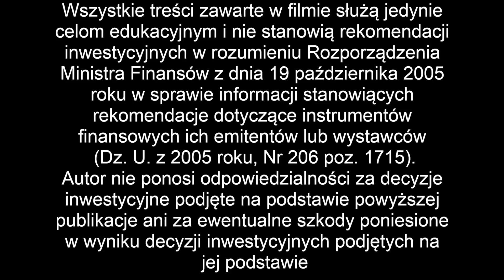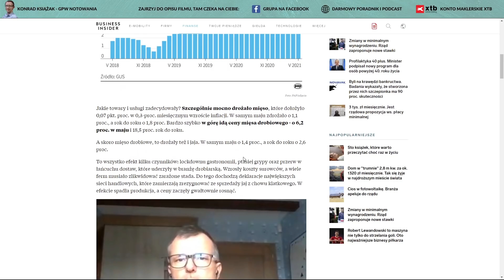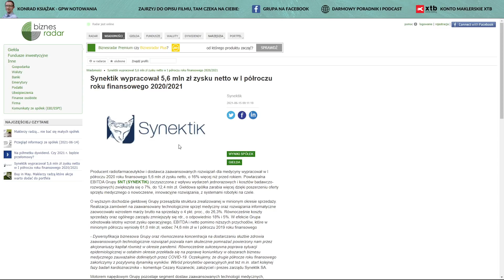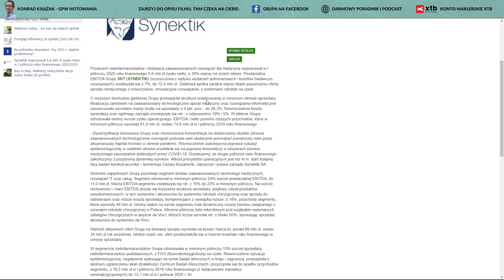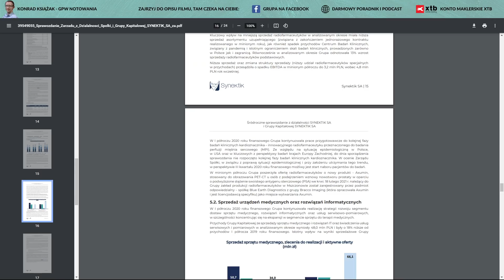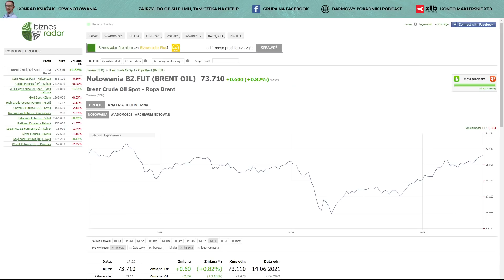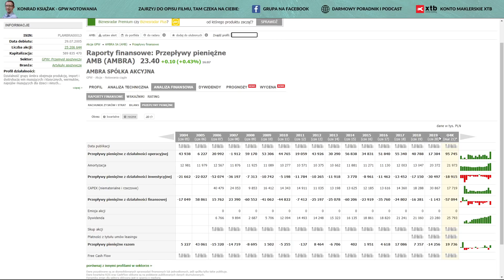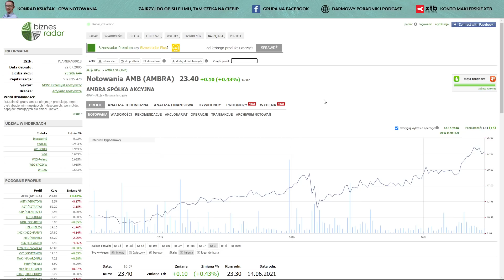Synektik trochę mnie zawiódł - Decora, Synektik, PKN Orlen, Ambra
00:00 Decora sprostowanie
02:03 Inflacja
05:33 Synektik
12:36 PKN Orlen
17:11 Ambra

a) giełdy
b) oszczędzania
c) inwestycji
d) akcji